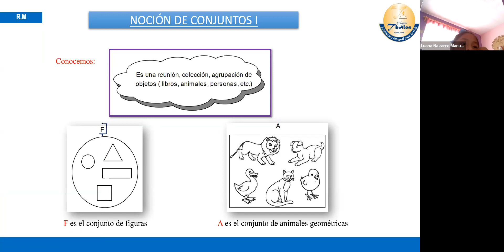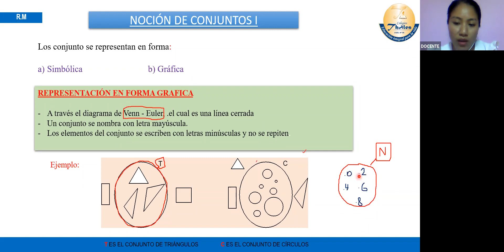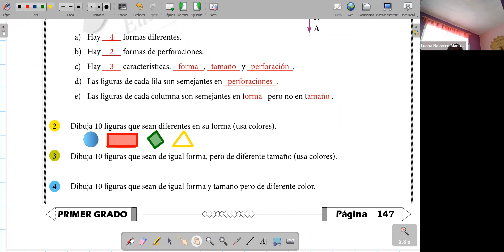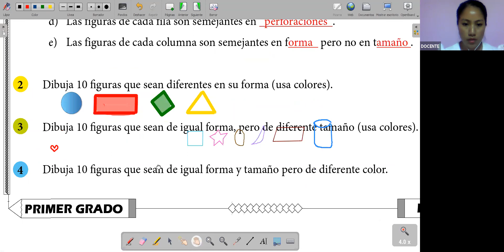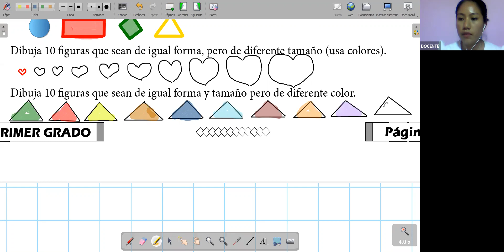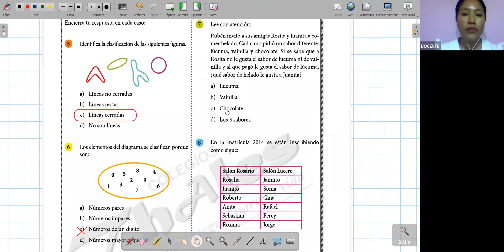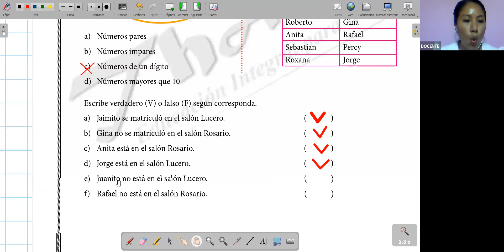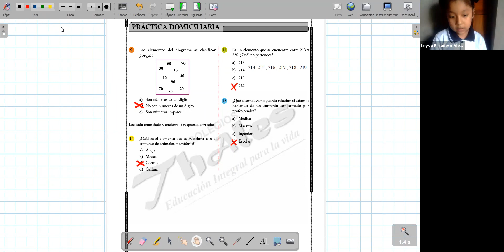RAZ. MATEMÁTICO - 02/03/2021 - 1ER GRADO